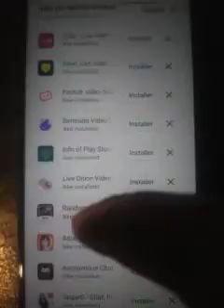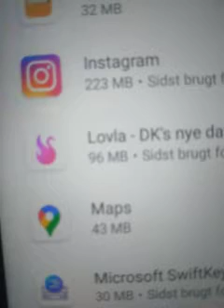30. oktober 2020